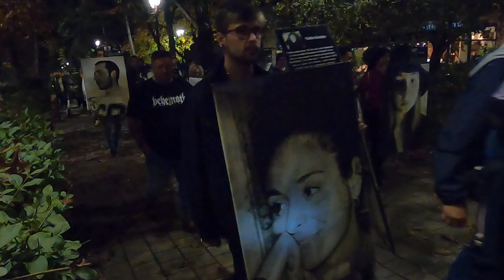7 ani de la tragedia Colectiv, miting și marș comemorativ - Curaj.TV